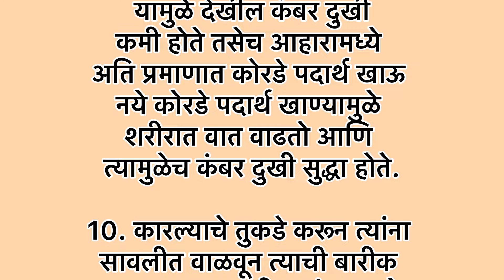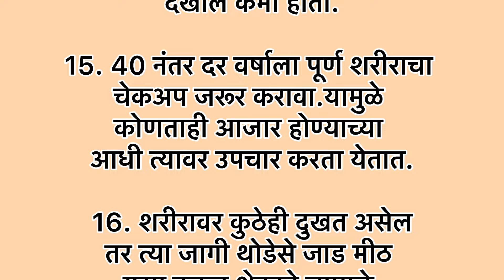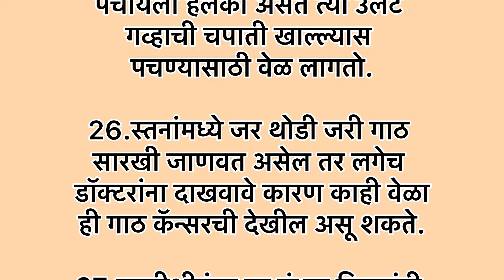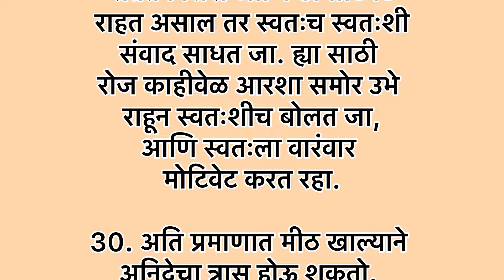😱40 वर्षे ओलांडल्यानंतर प्रत्येक महिलेला उपयोगी पडतील असे 30 रामबाण उपाय☘️| Health Tips Marathi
kitchencleaningtiptricks
best healthy food
habbits
आरोग्य निरोगी
उपयुक्तकिचन टिप्स
@marathi tips
@tips in Marathi

shriswamisamarth
swamimaharaj
swaminarayan

hairfall tips, skin care tips, kitchen tips and tricks, moral stories, motivational quotes, motivational speech,kahaniyan, story time,viral stories, moral stories, kahaniyan cleaning, kitchen cleaning smart sugran,kitchen tips किचन टिप्स, किचन टिप्स, health
kitchen tips and tricks, moral stories, kitchen tips, recipe in Marathi,bhannat recipe, how to clean gas stove at home, kitchen tips in Marathi, recipe Marathi,
motivational quotes,
kitchen organisation ideas, motivational speech, kahaniyan,story time,viral stories, moral stories, kahaniyan cleaning,
kitchen cleaning smart sugran,
kitchen tips किचन टिप्स, किचन टिप्स, health tips, किचन टिप्स, kichen respi, marathi tips,,time saving kitchen tips, hack healthy tips, suvichar , kitchen trics and kitchen tricks, awesome kitchen cleaning and organisation tips,awesome kitchen cleaning and tricks, organisation ideas
awesome kitchen cleaning tips, kitchen tips,
health tips, fчkin respi marathi, marathi
kitchen recipe,time saving kitchen tips, hack healthy tips organisation tips and tricks kitchen organisation
tips,kitchen cleaning tips, kitchen organisation tips
kitchen organisation and cleaning tips, kitchen

organisation tips in Marathi, Marathi tips, kitchen
organisation, kitchen organisation tips Hindi, kitchen ideas, Indian kitchen organisation tips and tricks,kitchen
organisation ideas kitchen organisation tips and hack,
stories, motivational quotes, moralstory, motivational
speech, kahaniyan, Hindi story, Hrið ala da, inspiring
story, kitchen tips,tips, kitchen tips in Marathi kitchen
hacks, cooking tips, cleaning cooking smart tips, new
tips,amazing tips,amazing kitchen tips, useful kitchen